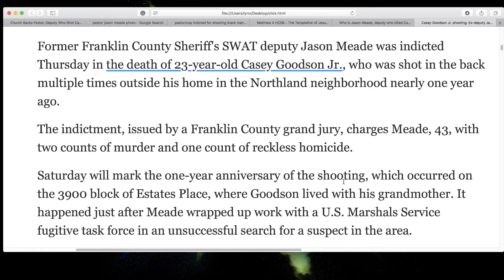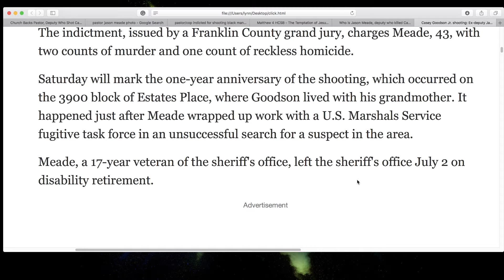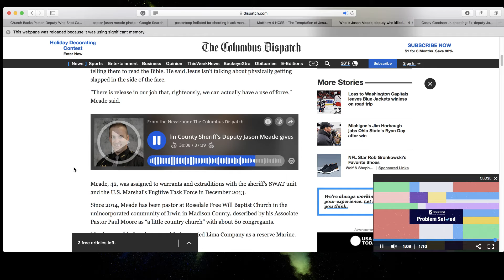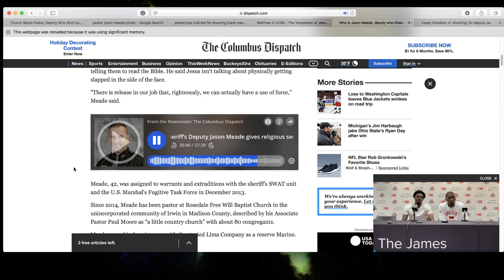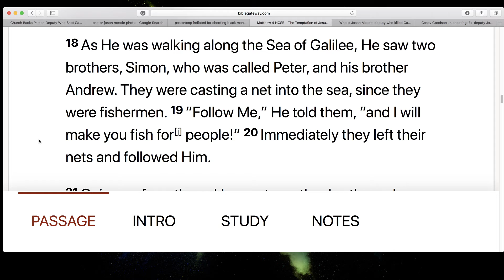Swat officer and Baptist preacher indicted for shooting black man in the back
Swat officer and Baptist preacher indicted for shooting black man in the back. What's surprising is this is a Baptist preacher. Jason Meade proclaimed he loved hunting people as a member of the US Marshals, but as a pastor, is he fulfilling Jesus call to fish for men?